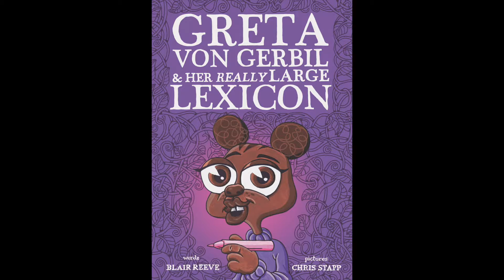Greta von Gerbil Trailer 9D150AE7 D8A0 4E7F 9D27 CBEBDEAF1D57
Greta von Gerbil is a tiny little rodent with a really large vocabulary. When she walks around Rodentville using lots of big words, her fellow townsfolk feel threatened. A pair of Chipmunks decide to steal her thesaurus, but just before they can destroy it, the local gangsters think of a cunning plan. They hope to outsmart Greta by using her thesaurus to make sentences with the biggest words they can find, and a crazy word battle commences.

Greta von Gerbil is a comical narrative in verse that encourages vocabulary building and revels in the pleasures of language. For ages 10 and up.